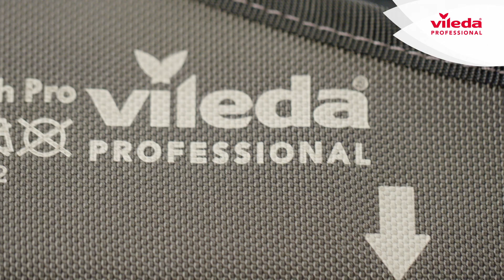Vileda Professional: Swep r-MicroTech Pro